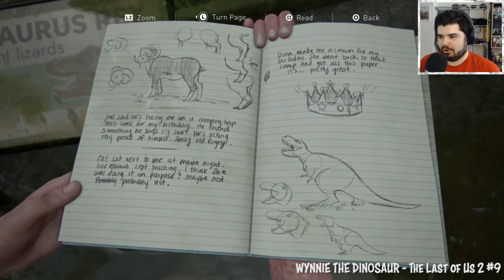Best Of July 2020 - The Last of Us 2, Maneater, Ghost of Tsushima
I know this is towards the end of August, but I had these clips ready for I while I just took to long to edit it.